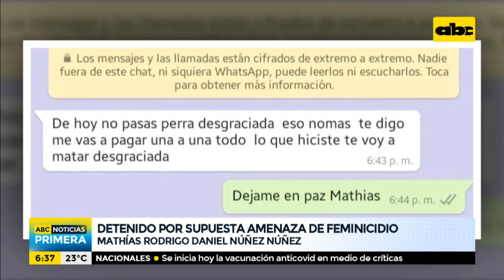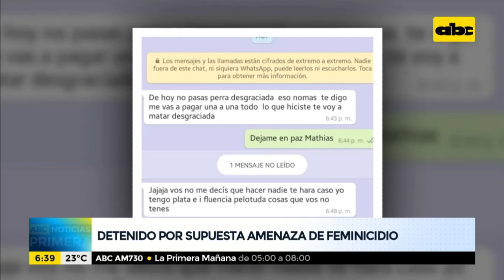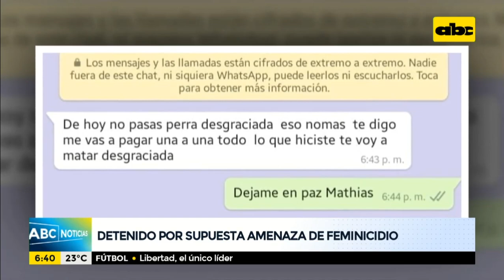Detienen a hombre por supuesta amenaza de feminicidio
Un mecánico fue arrestado en el barrio San Vicente de Asunción por poseer una orden de captura por intento de feminicidio de su expareja. De acuerdo a las circunstancias, el sindicado amenazó con matarla por despecho al no aceptar que su relación había terminado y que ella ya estaba con otro hombre.